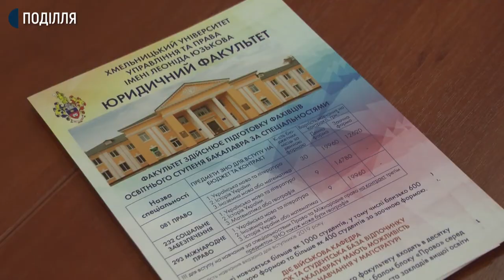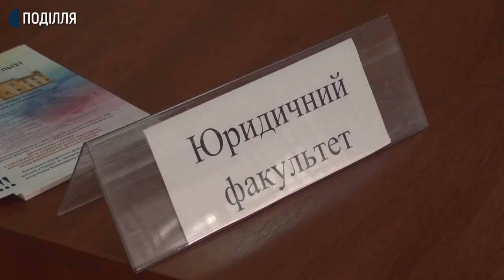Відсьогодні розпочався прийом документів на вступ до бакалаврату у вищі навчальні заклади.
Відсьогодні розпочався прийом документів на вступ до бакалаврату у вищі навчальні заклади. Про це кореспондентам суспільного розповіла відповідальна секретарка  приймальної комісії  Хмельницького університету управління та права імені Леоніда Юзькова Ірина Рижук. За її словами, створення електронних кабінетів стартувало з 1 серпня, а прийом заяв на бакалавра 13 серпня. Протягом дня зафіксували тільки 10 заяв. Як їх реєструють та чи працює електронна система прийому документів - дізнавалась наша знімальна група.